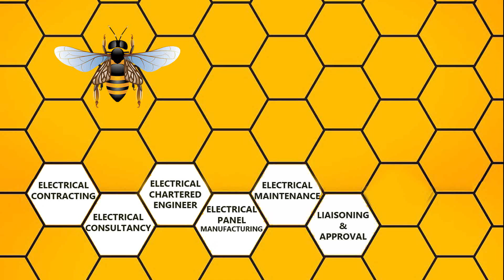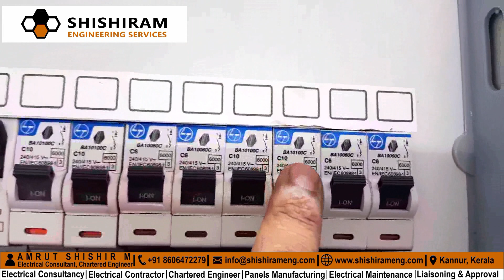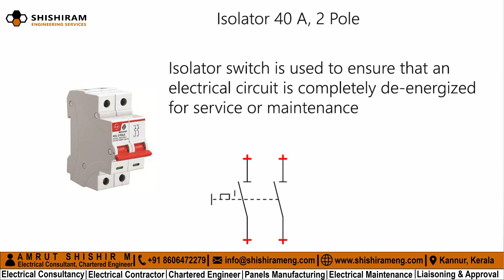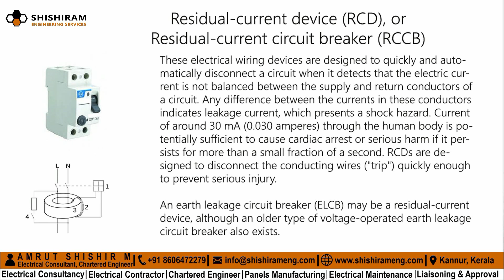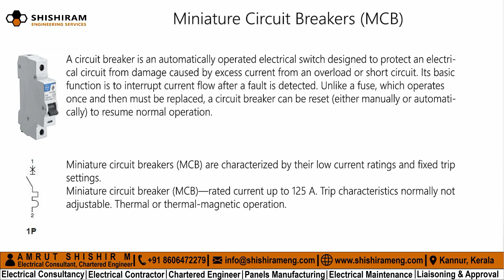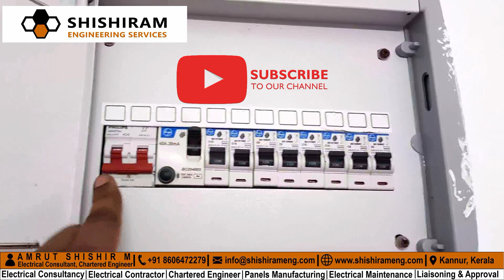KSEB| Earth Leakage | Wiring Malayalam | Circuit Breaker | ELCB | RCCB | MCB | Electrical Safety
DB, Circuit Breaker, ELCB, RCCB, MCB explained in Malayalam. How to reset ELCB or RCCB. Repairing of modular switch electricity
Electrical Safety and electricity leakage explained in Malayalam. Electricity Leakage Detector or electricity leakage tester for electricity leak and check earth leakage using basic knowledge of ELCb Earth leakage circuit breaker.

Save electricity consumption by using basic tips and tricks of electrical in Malayalam. Tips and tricks for wiring in Malayalam to save KSEB bill and KSEB payment. Earth leakage can be prevented by check wiring, circuit breaker, elcb, rccb regularly. Issues of electrical safety because of ant in switchboards and DB. how to solve the issue of ants in switchboards.

Shishiram Engineering Services is a One-Stop Solution For Electrical Engineering Services. We provide complete electrical engineering & project management services in all scales & ranges

Shishiram Engineering Services is a distinguished engineering service company providing engineering & project management services to various industrial segments. Presently we specialize in Electrical engineering consultancy service, Electrical contracting service, Electrical chartered engineering service, Switchgear panels LT/HT designing, fabrication, installation and commissioning service, Electrical maintenance industrial & commercial service, Electrical approval & liaisoning services. We are based in Kannur, Kerala and we work on projects located all over Kerala as well as on special requirements from clients we do our services overall India and also international locations. or email us in